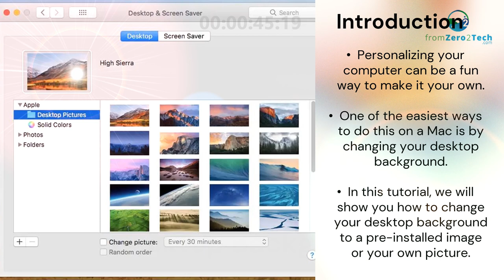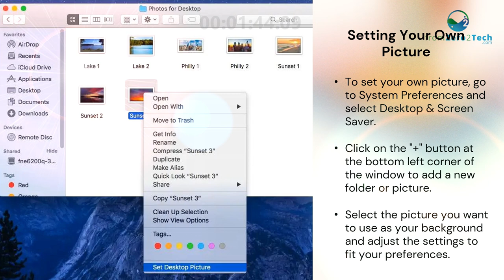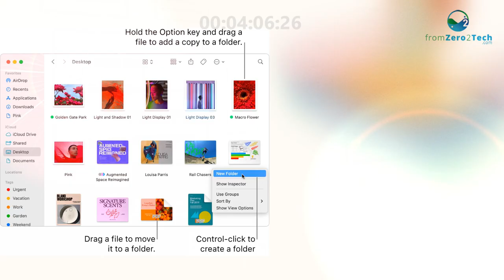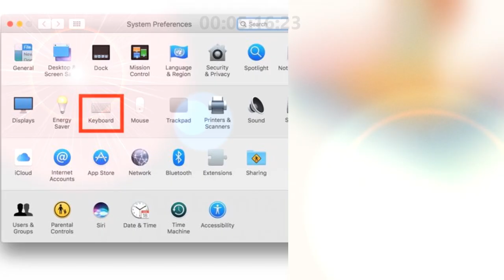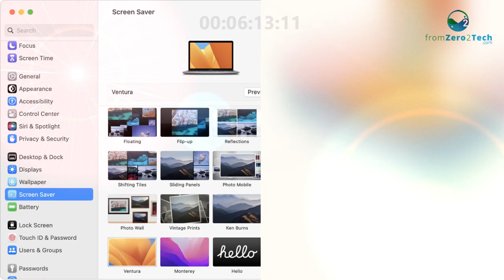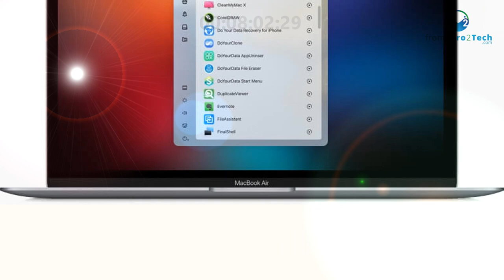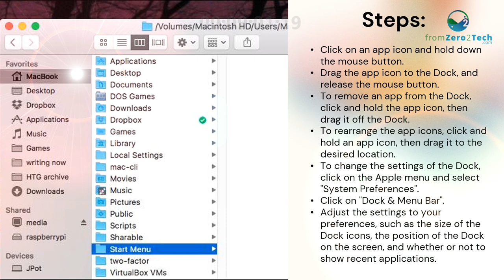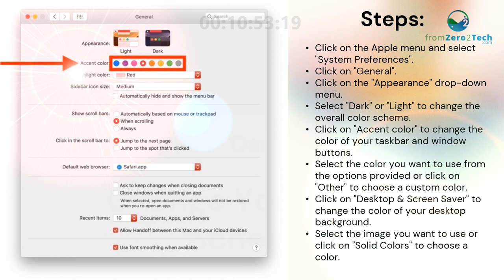Module 3 Lecture 3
Computer Customization, how to customize your computer interface and preferences. Part 3 of 5 from Basic Computer Course Module 3. Enjoy your computer learning!